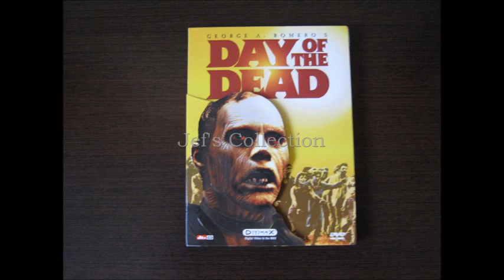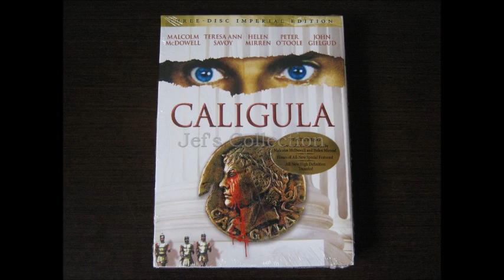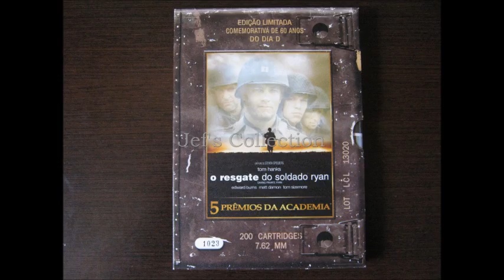Merry Christmas and a Happy New Year!!!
Merry Christmas and a Happy New Year for all. See you in 2011!